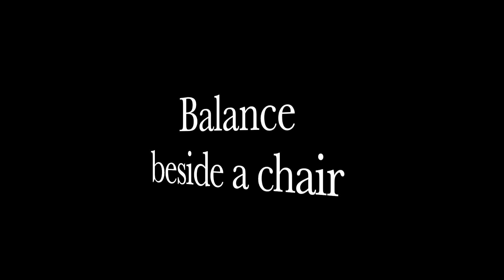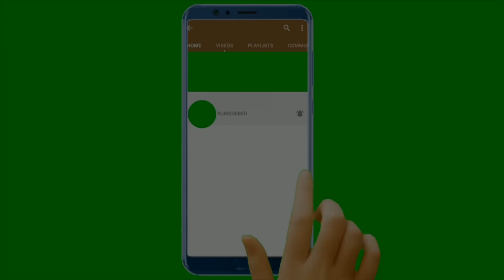Gentle Workout for Beginners and Seniors 2024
This full body workout gives you ...
gentle warm up
important balance moves
strength in a chair
aerobics in a chair too
a great full body stretch at end on the floor
Have fun!